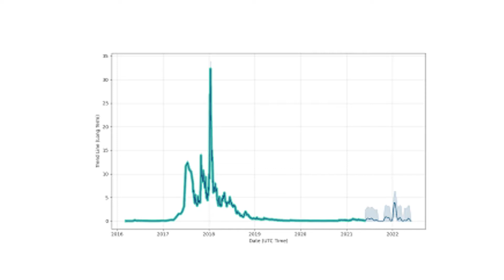सावधान मत खरीदना dubai coin पूरी जानकारी जान कर उड़ जायेंगे होश | dubai coin crypto currency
सावधान मत खरीदना  dubai coin पूरी जानकारी जान कर उड़ जायेंगे होश | dubai coin cripto  जानिए पूरी जानकारी दुबई कॉइन के बारे में   सावधान रहना